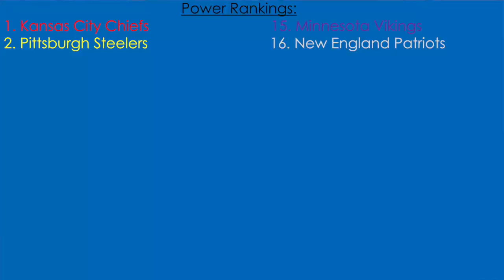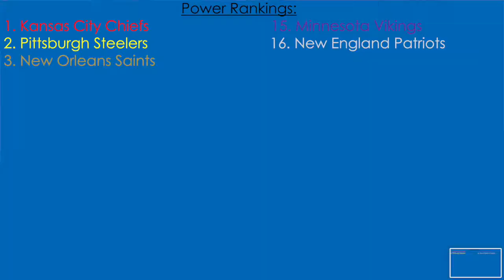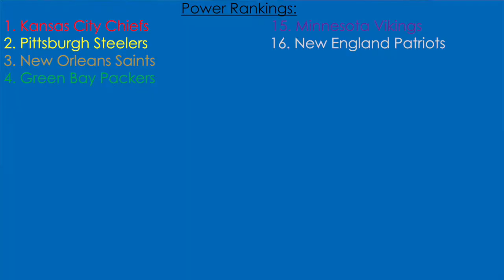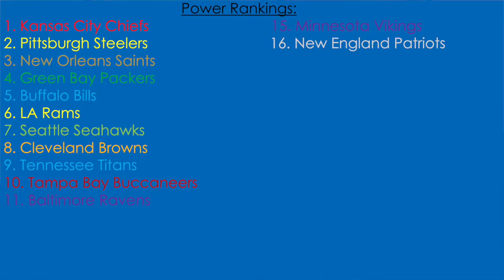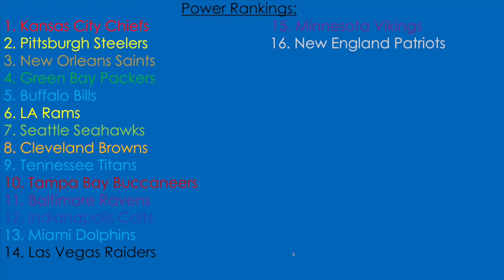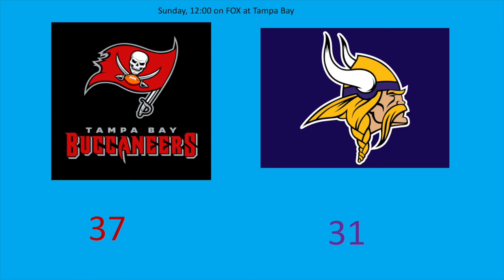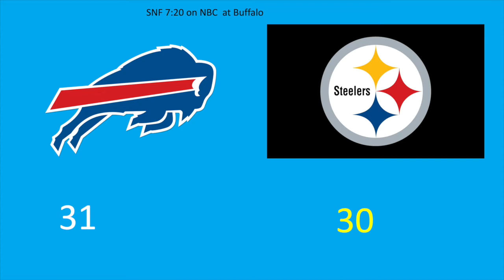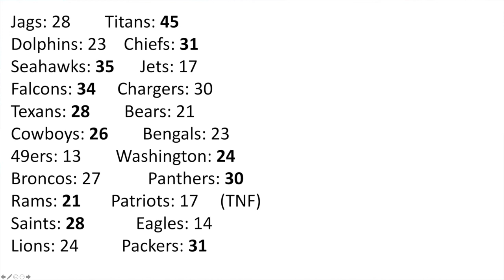NFL Week 14 Power Rankings AND PICKS 2020!!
Maanav releases his power rankings for week 14 and makes his picks for
Week 14 all with detailed analysis and reasoning. I show highlights, commentary and reaction to all the best game of Week 13. I make my picks for the best games like Bills Steelers and Ravens Browns with detailed judgement.